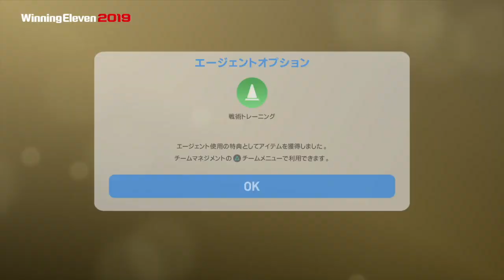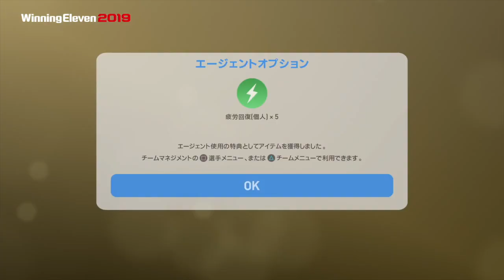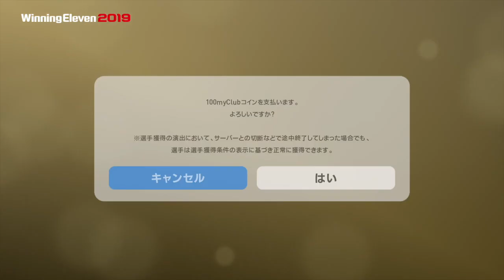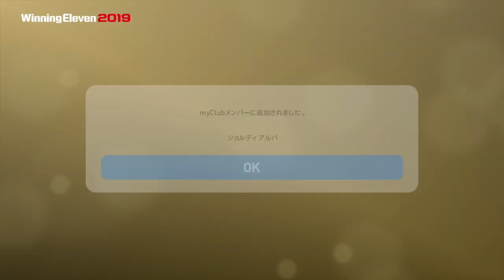【ウイイレ2019myClub】#153 週間・バルサ・アーセナル…大豊作のFPガチャ黒球だらけの9連発！ 【実況】【微課金】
発売日：2018年8月30日（木）
PS4 『レジェンド エディション』：9,600円（税抜）　※ダウンロード版のみ
PS4 ディスク版・ダウンロード版：7,600円（税抜）
好評発売中！